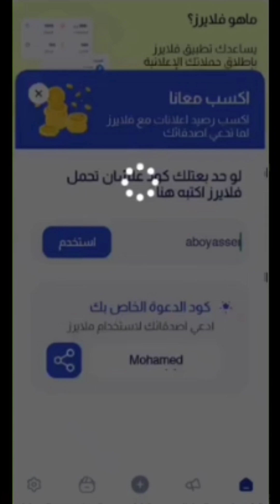إعلانك ممول عن طريق الذكاء الإصطناعي وابليكيشن فلايرز | flyerz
فيديو على قناة "محمد أبو ياسر" هو محتوى يتحدث عن الذكاء الاصطناعي وكيفية استخدامه لإنشاء إعلان ممول باستخدام تطبيق "فلايرز". يركز الفيديو على أهمية هذا الموضوع وفائدته الكبيرة في الوقت الحالي، حيث يوقف البنك المركزي استخدام بطاقات الخصم في الإعلانات وتزيد البطاقات الائتمانية من العمولات.

يهدف الفيديو إلى تسهيل العملية على الأشخاص وتوضيح كيفية استخدام تطبيق الذكاء الاصطناعي "فلايرز" لإنشاء إعلانات ممولة بسهولة وبساطة. يشرح الفيديو كيف يمكن للذكاء الاصطناعي أن يسهل هذه العملية ويساعد في إنشاء إعلانات فعالة دون الحاجة إلى استخدام أي بطاقات، ويعتبر ذلك وسيلة سهلة لتوصيل الرسالة للجمهور.

يتمحور الفيديو حول فكرة البساطة وكيف أنها تساهم في زيادة السعادة. من خلال تطبيق الذكاء الاصطناعي "فلايرز"، يمكن للأشخاص تحقيق أهدافهم الإعلانية بسهولة ويسر، مما يعزز السعادة والرضا.

إجمالاً، يقدم الفيديو على قناة "محمد أبو ياسر" رؤية شاملة عن كيفية استخدام الذكاء الاصطناعي في إنشاء إعلانات ممولة من خلال تطبيق "فلايرز"، مع التركيز على أهمية البساطة وتأثيرها الإيجابي على السعادة.